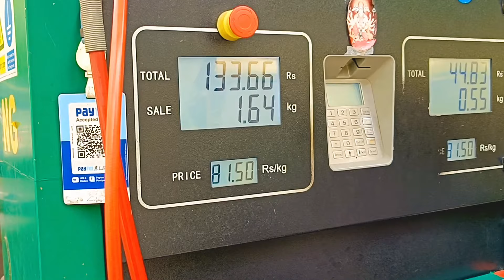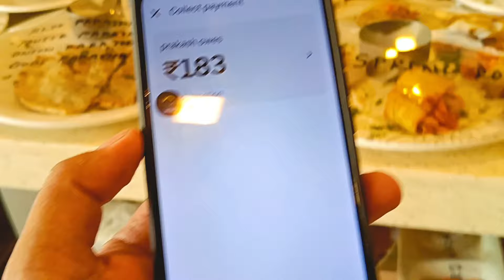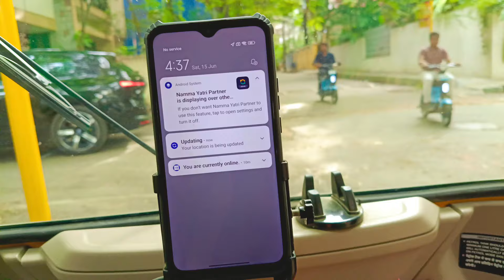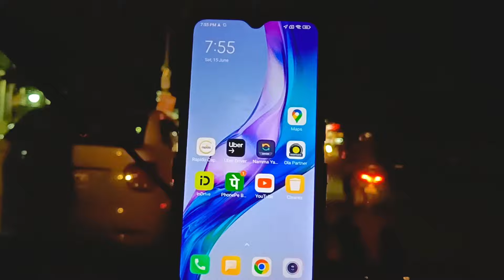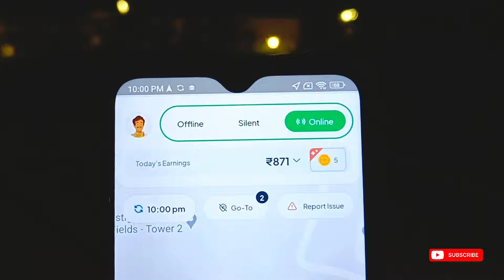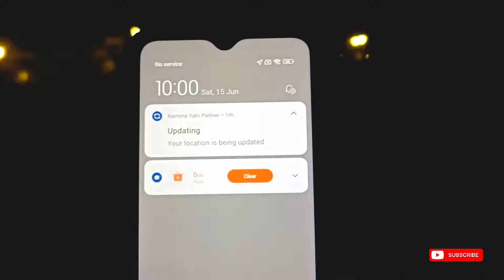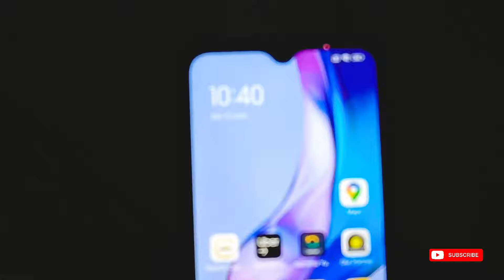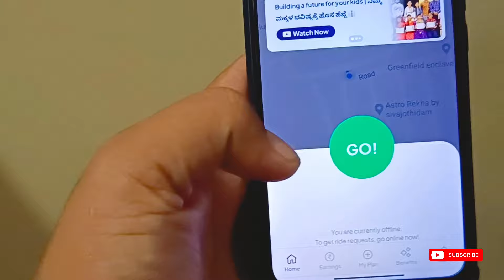Part Time Auto Earnings ಡ್ಯೂಟಿ ಮಾಡಬಹುದಾ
@opportunityvlogs Part time auto rickshaw business income